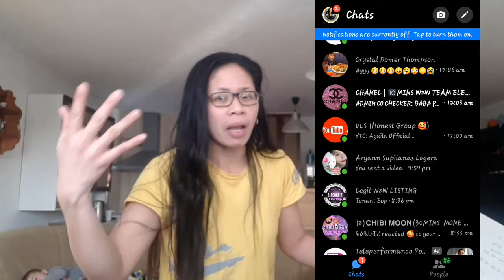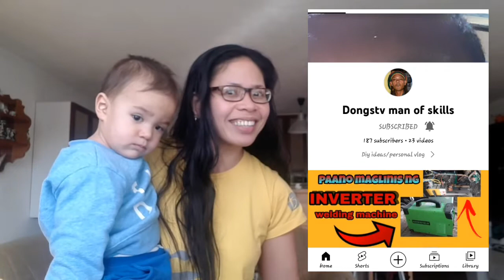1K SUBSCRIBERS THANK YOU ALL / HAPPY 1K / PASASALAMAT/ 😀 SIMPLY MARGZ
Premiere 28 January 2022

Its been awhile din bago ko ako nag ka 1k subscribers i would like to say THANK YOU ALL..
i am happy at kayo lng naniniwala na kaya ko maging isang vlogger at sa inyo na rin ako na inspired aside sa mga anak ko.

Sana patuloy pa ninyo akong suportahan kahit na random ang videos ko.

fafebook
Margz Temporada

Bisdak in slovakia

 MY channel make a random videos so don't be confused why i upload different content every week.